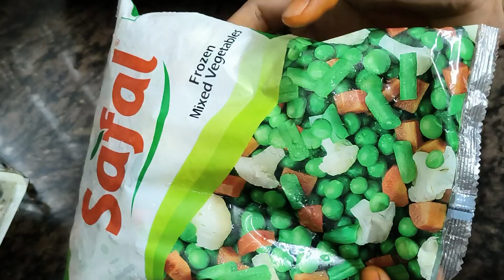చుక్క నూనె అలాగే అల్లం, వెల్లుల్లి, ఉల్లి లేకుండా శ్రావణ మాసం స్పెషల్ రెసిపీ👌Hidden Veg Paneer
Hi friends.

స్పెషల్ రోజుల్లో స్పెషల్ గా చేసుకొనే హోటల్ స్టైల్ పనీర్ కర్రీ Paneer Curry In Telugu Paneer Recipes | Restaurant Style Paneer Gravy Curry In Telugu | How To Make Paneer Curry At Home | Hotel Style Paneer Curry | Paneer Gravy Masala | Paneer Recipes In Telugu | Paneer Masala Curry